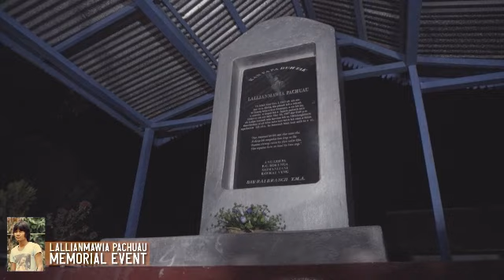Lallianmawia Pachuau hlate | Pianpuia - Fur khawthiang